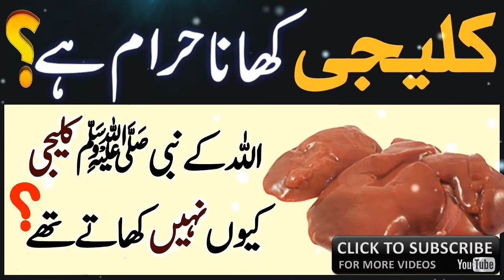Kaleji Khana Halal ya Haram Kaleji Khana Kaisa Hai ? || کلیجی کھانا حلال یا حرام کلیجی کھانا کیسا ہے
Surah ikhlas 10 time Parhne ki Fazilat

DUA kin k qabool hoti hai

( اللہ نے سانپ اور مور کو جنت سے کیوں نکالا )

ALLAH KA FARISHTA AUR  BETI KI PAIDAISH

Easy complete method of Istikhara